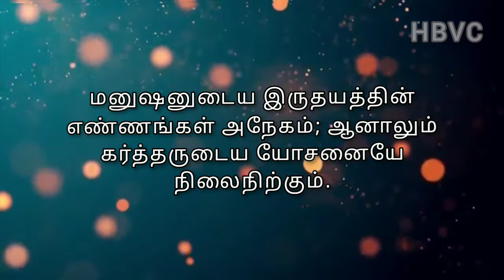Holy Bible Verse Channel || வேத வசனம் || 17/09/2021🙏🙏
Musician: @iksonmusic